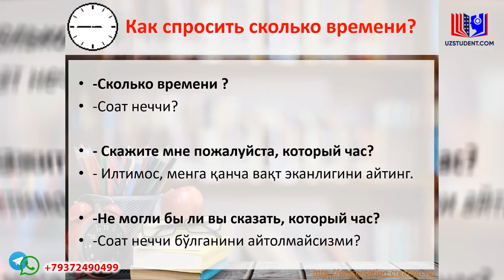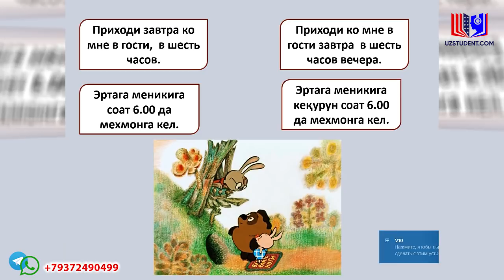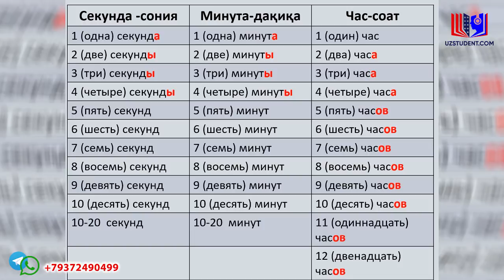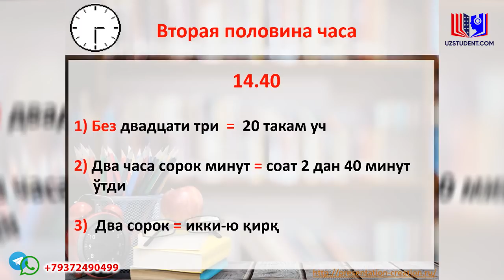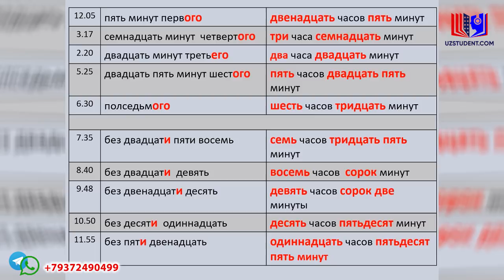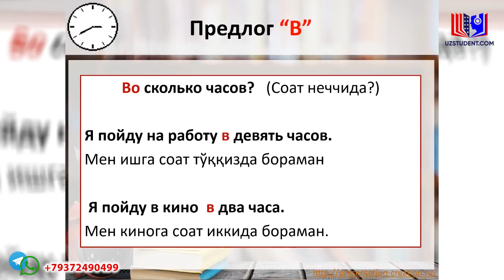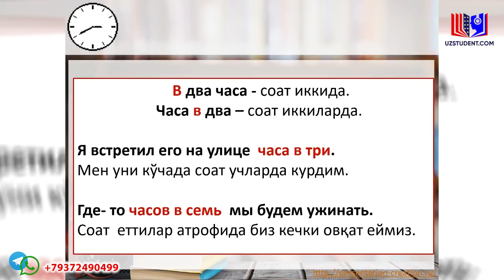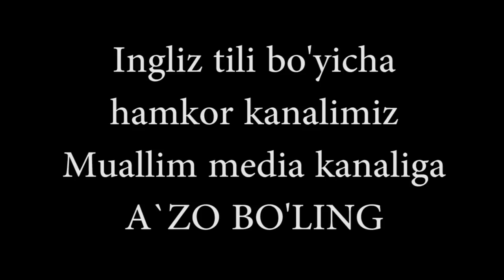Как сказать о времени ? Vaqt haqida qayday to'g'ri aytamiz ?